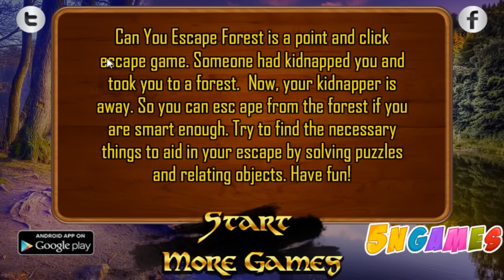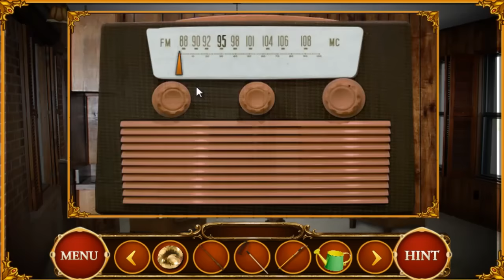Can You Escape Forest Walkthrough